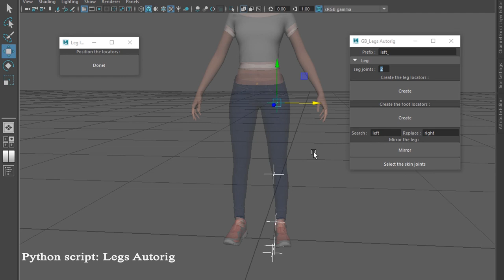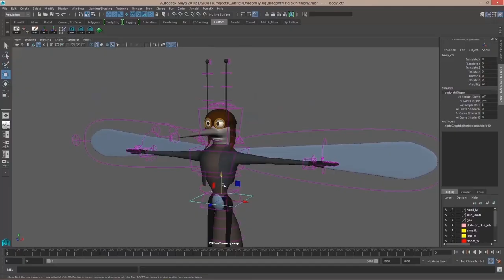Gabriel Betros Rigging Showreel